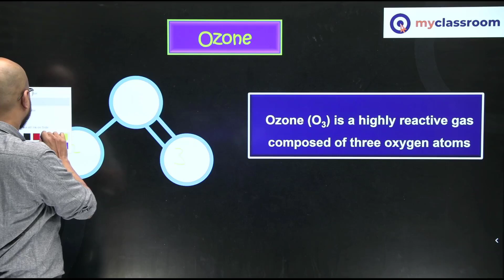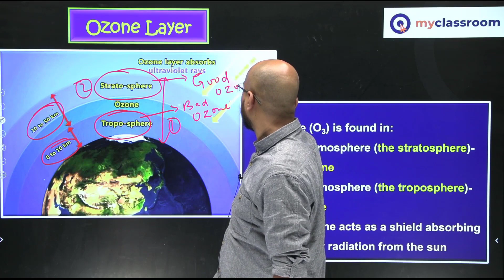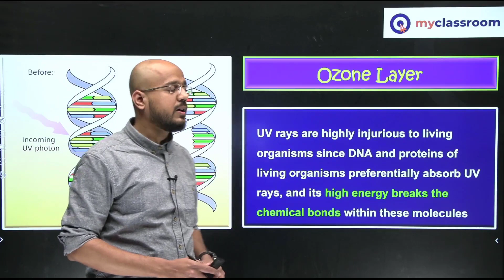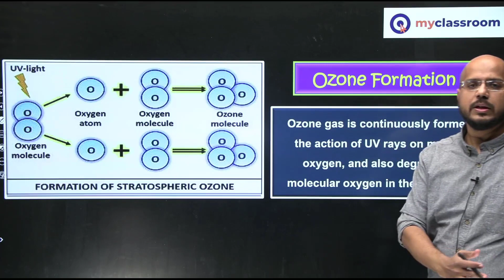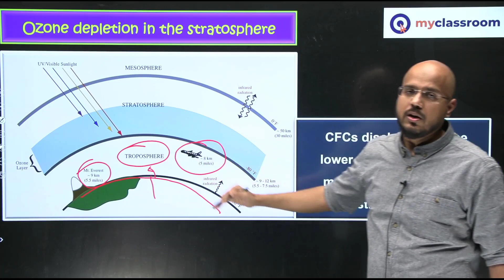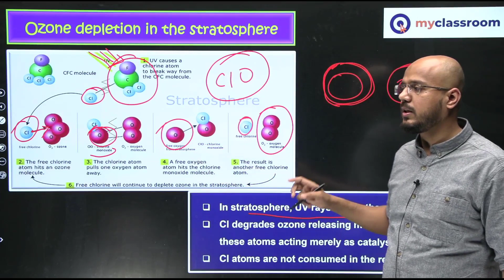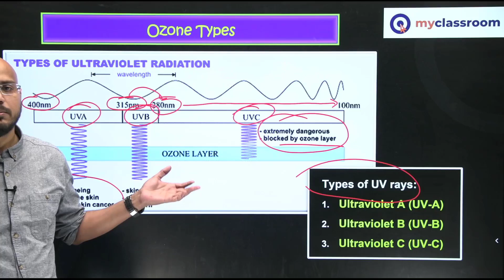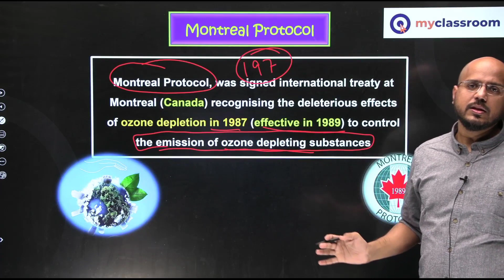Ozone Depletion | Environmental issues Class 12 | NEET | Zeeshan Rasool Sir | myclassroom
What is Ozone Depletion Learn this topic from  Environmental issues Class 12 with proper explanation by Zeeshan Rasool Sir.

Now access JEE, NEET and NCERT content for free on the myclassroom app.